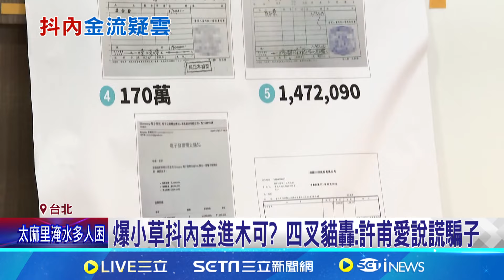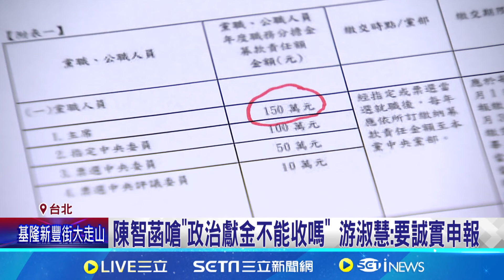爆小草抖內金進木可 四叉貓轟:許甫愛說謊騙子｜94要賺錢